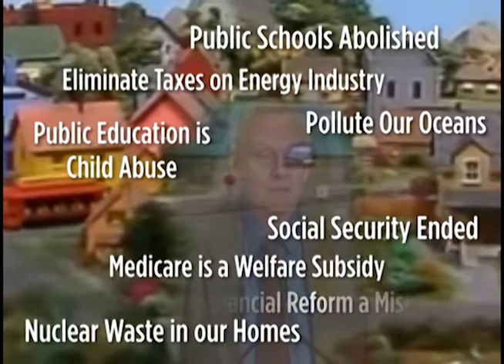Mr. Robinson's Neighborhood (Who is Art Robinson?) HD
Art Robinson is running for Congress in Oregon's 4th District. So, we decided to ask, "What would Mr. Robinson's Neighborhood look like?"

Recently, Art has tried to reinvent his extreme views in his self-published book Common Sense in 2012, which he has sent to 4th district voters. This video sources Art Robinson's speeches, newsletter passages, and radio statements to point out his long-held radical  positions on ending Social Security, our public schools, and other issues.